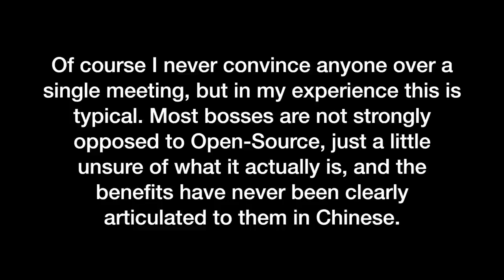Open Source Hardware chat with the Creality3D boss.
WARNING- VERY BORING IF YOU ARE NOT INTERESTED IN OPEN SOURCE HARDWARE OR 3D PRINTING!!!
Creality3D Factory tour video coming soon!